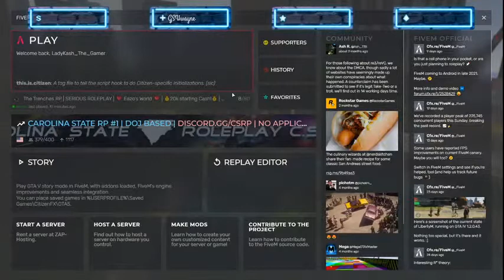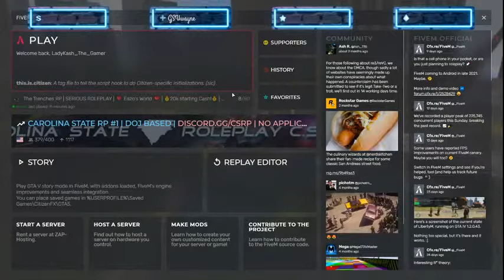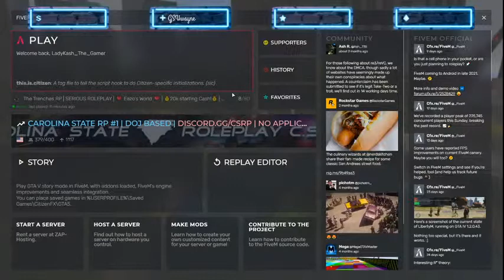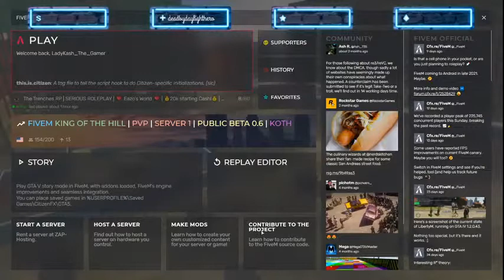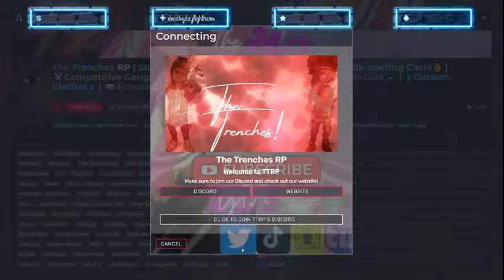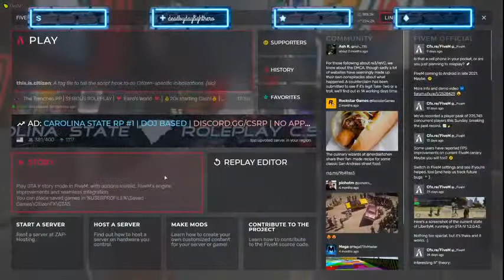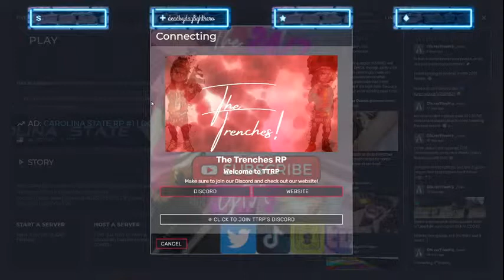The Trenches Rp! Come Join🔥Slime Lady Kash!